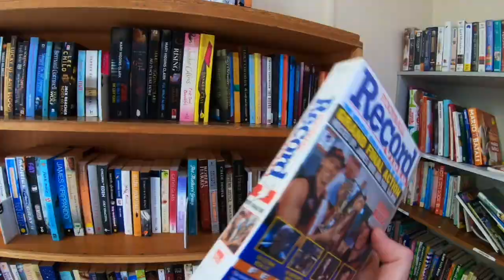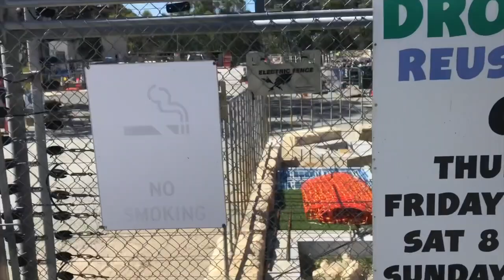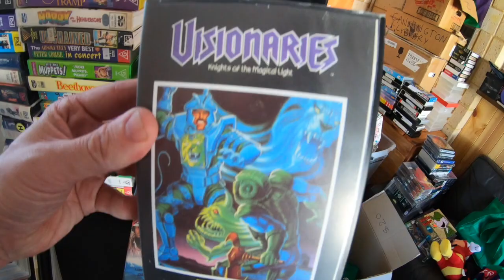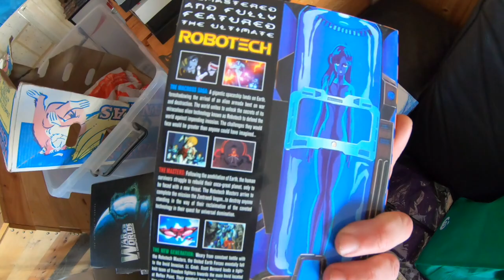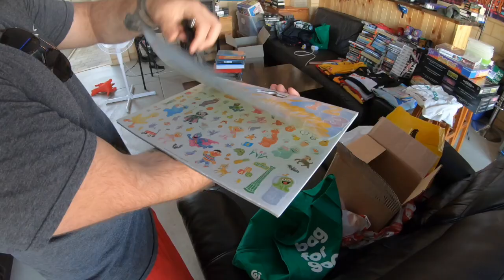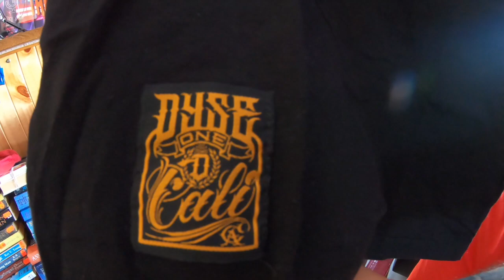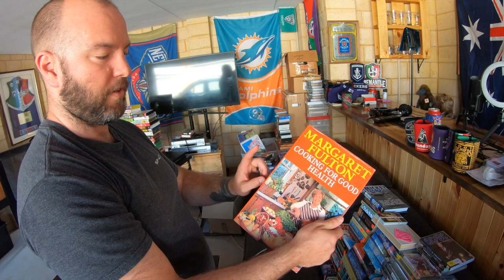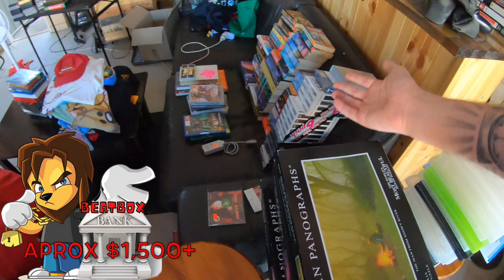COME THRIFT WITH US round 6 with ThrifterDotMe | THRIFT RIDE ALONG